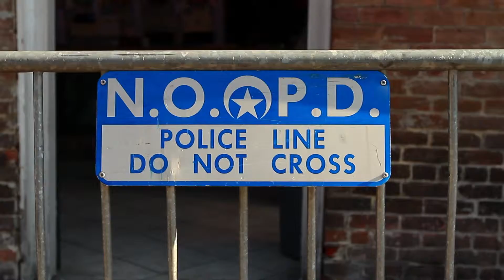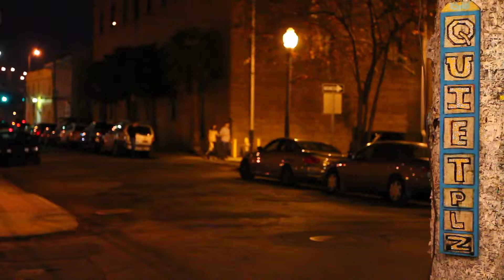Kelsey & Chris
This video is about Kelsey& Chris _WV